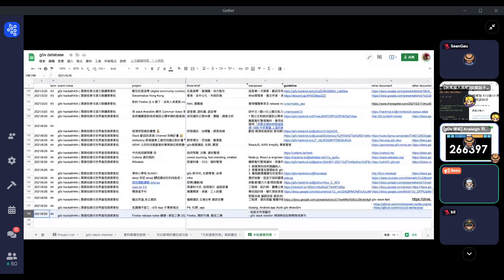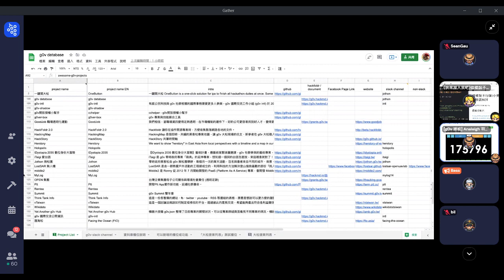g0v tw hackath45n — 成果發表 — ARAY 公民科技貢獻者的專案與任務視覺化平台 ／ Bess (g0v jothon) — 第肆拾伍次黑客松